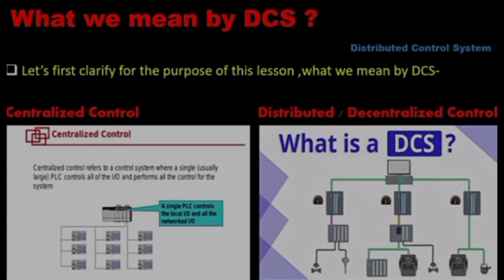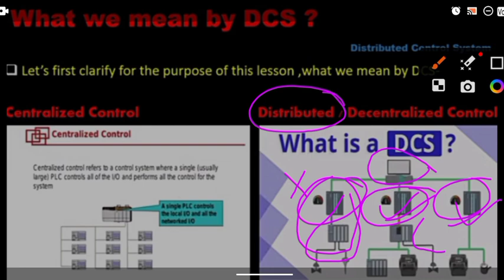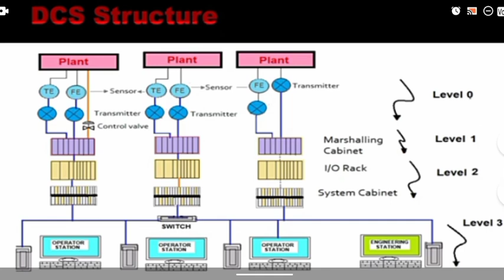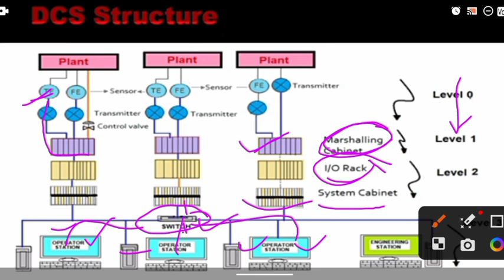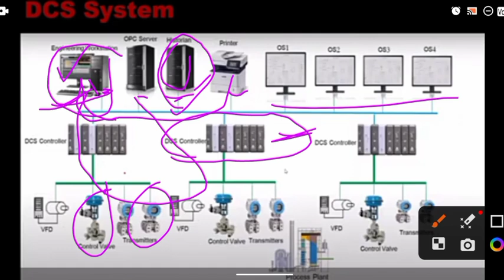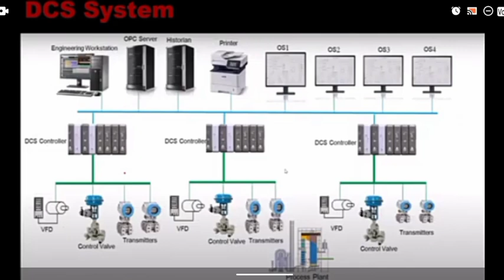What is DCS / Distributed Control System /DCS Structure/DCS System/In Hindi/PLC System In Hindi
✅DCS Topic &Tags:-

A distributed control system (DCS) is a computerised control system for a process or plant usually with many control loops, in which autonomous controllers are distributed throughout the system, but there is no central operator supervisory control. This is in contrast to systems that use centralized controllers; either discrete controllers located at a central control room or within a central computer. The DCS concept increases reliability and reduces installation costs by localising control functions near the process plant, with remote monitoring and supervision.

In this video following below topic cover & explain in basic level -
1. Overview of DCS System.
2. DCS Structure
3. Centralize vs. Decentralize Control.
4. Purpose of DCS System use in Industry
5. DCS Components or Device .
6. How to communicate fields instruments to Controllers and Engineering workstation.
7. Application of DCS system.
8. etc.